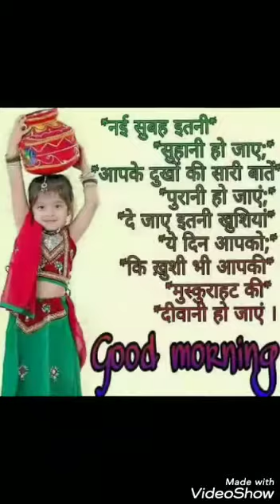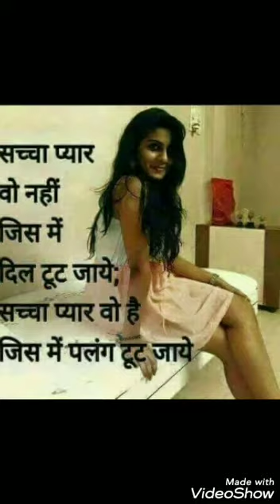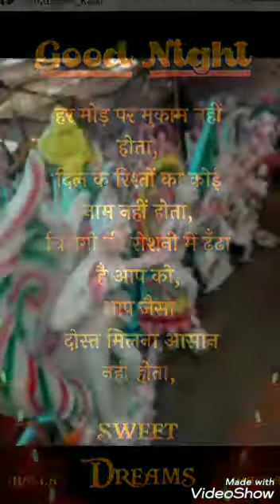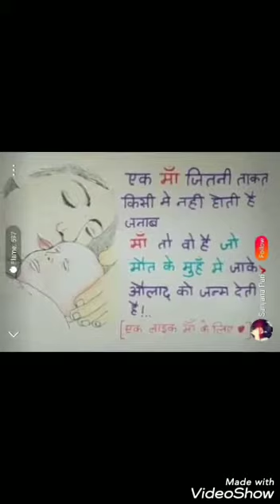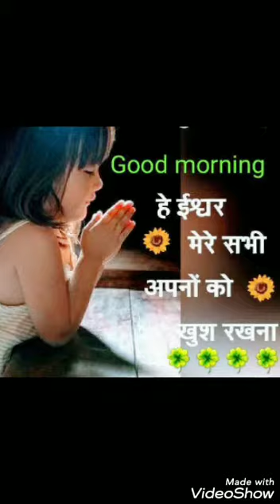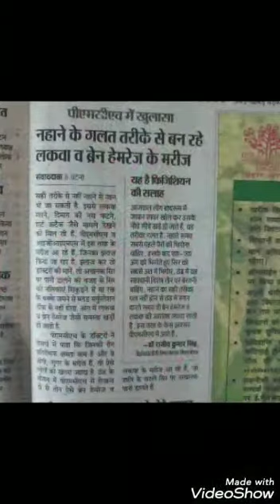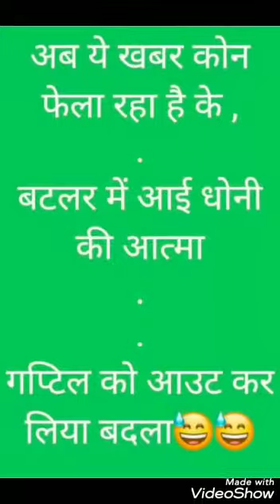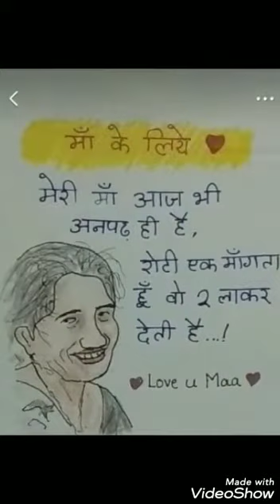Pankaj kumar pandit L.p motihari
Pankaj kumar